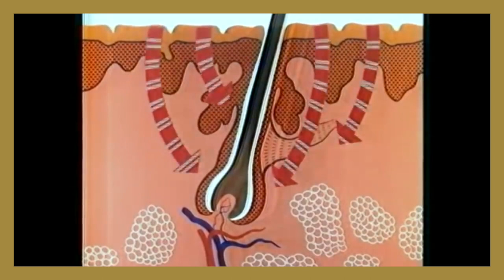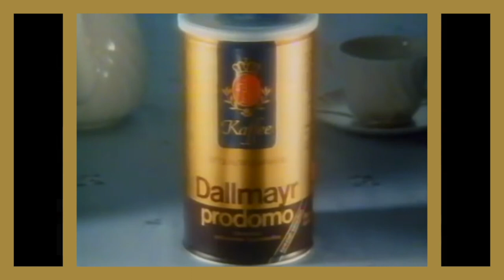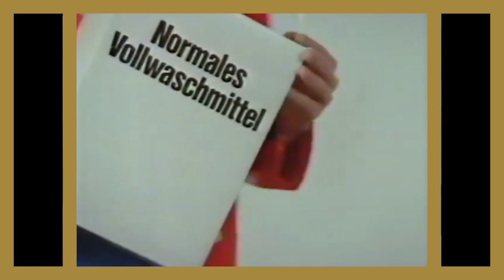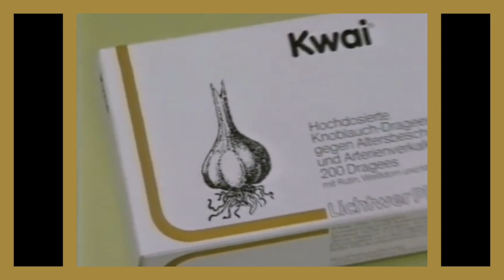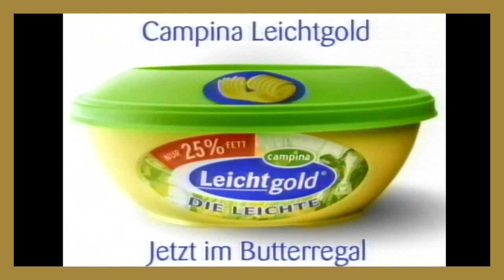TV Werbung mit Synchronsprechern - 70er, 80er, 90er, 2.000er - Werbesprecher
Deutsche TV Spot mit bekannten Synchronstimmen
TV Praktiker - 20% auf alles
Synchronsprecher als Werbesprecher

Bei 00:00 Gottfried Kramer (die deutsche Synchronstimme von Anthony Quinn)
Bei 00:21 Klaus Kindler (die deutsche Synchronstimme von Clint Eastwood)
Bei 00:41 Michael Brennicke (der deutsche Synchronsprecher von Chevy Chase)
Bei 00:57 Helga Trümper (die deutsche Synchronsprecherin von Jacqueline Bisset)
Bei 01:18 Christian Rode (der deutsche Synchronsprecher von Robert Stephens)
Bei 01:38 Arnold Marquis (der deutsche Synchronsprecher von John Wayne)
Bei 01:59 Norbert Langer (die deutsche Synchronstimme von Tom Selleck)
Bei 02:29 Heinz Petruo (die deutsche Synchronstimme von Darth Vader)
Bei 03:00 Wolfgang Hess (die deutsche Synchronstimme von Bud Spencer)
Bei 03:57 Randolf Kronberg (die deutsche Synchronstimme von Eddie Murphy)
Bei 04:01 Michael Brennicke (der deutsche Synchronsprecher von Chevy Chase)
Bei 04:33 Hans Paetsch (DIE deutsche Erzähler Stimme)
Bei 05:05 Michael Brennicke (der deutsche Synchronsprecher von Chevy Chase)
Bei 05:36 Rolf Schult (der deutsche Synchronsprecher von Robert Redford)
Bei 05:56 Michael Brennicke (der deutsche Synchronsprecher von Chevy Chase)
Bei 06:18 Christian Rode (der deutsche Synchronsprecher von Robert Stephens)
Bei 06:49 Gert Günther Hoffmann (der deutsche Synchronsprecher von Sean Connery)
Bei 07:19 Christian Brückner (der deutsche Synchronsprecher von Robert de Niro)
Bei 08:20 Thomas Danneberg (der deutsche Synchronsprecher von John Travolta)
Bei 09:05 Christian Rode (der deutsche Synchronsprecher von Robert Stephens)
Bei 09:13 Wolfgang Völz (der deutsche Synchronsprecher von Käpt’n Blaubär)
Bei 09:43 Wolfgang Pampel (der deutsche Synchronsprecher von Harrison Ford)
Bei 10:03 Manfred Lehmann (der deutsche Synchronsprecher von Bruce Willis)
Bei 10:13 Joachim Kerzel ( der deutsche Synchronsprecher von Jack Nicholson)
Bei 10:16 Daniela Hoffmann (die deutsche Synchronsprecherin von Julia Roberts)
Bei 10:30 Tobias Meister (die deutsche Synchronstimme von Brad Pitt)
Bei 11:01 Hans Georg Panczak (die deutsche Synchronstimme von Luke Skywalker)
Bei 11:16 Martin Keßler (der deutsche Synchronsprecher von Nicolas Cage / Vin Diesel)
Bei 11:36 Martin Keßler (der deutsche Synchronsprecher von Nicolas Cage / Vin Diesel)
Bei 11:56 Joachim Kerzel ( der deutsche Synchronsprecher von Jack Nicholson)